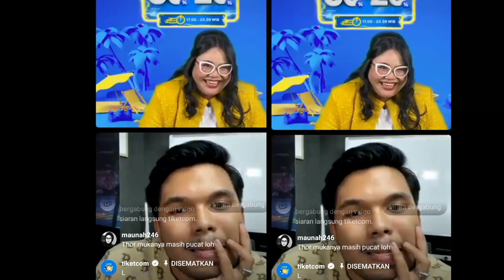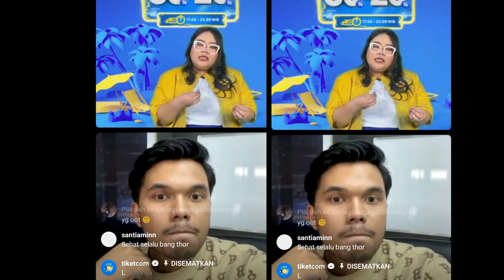🔴Live IG || Thariq umumkan Tanggal Pernikahannya dengan fuji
fuji an
thariq halilintar
atta halilintar
Live IG fuji
live IG Thariq halilintar